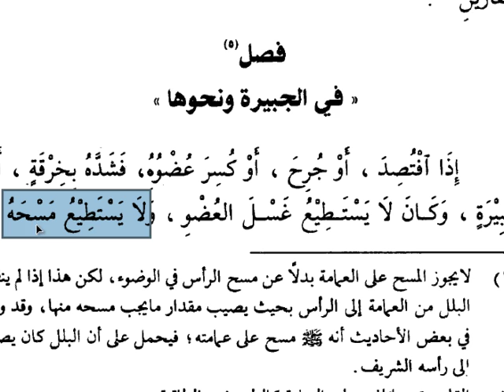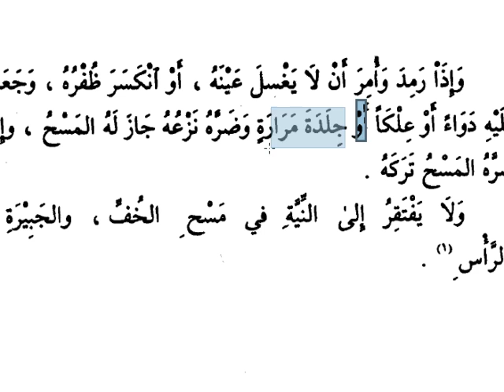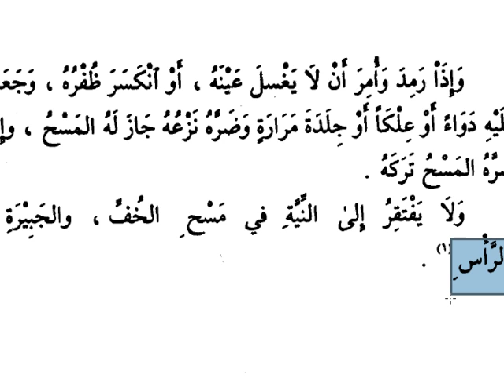Fıkıh Dersleri (Nurul İzah) -9 (Sargı Üzerine Mesh)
Nurul izah dersleri-8
Sargı üzerine mesh etmek.